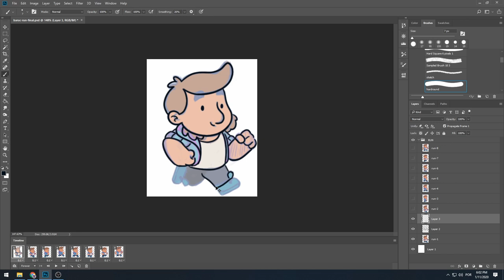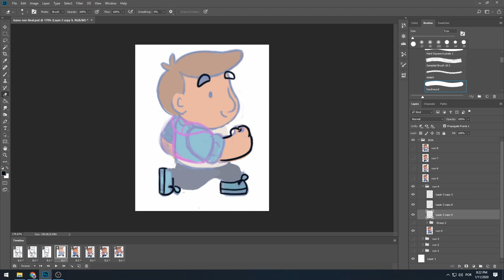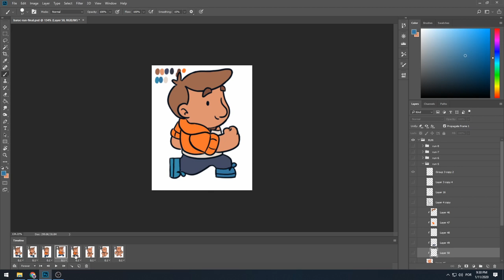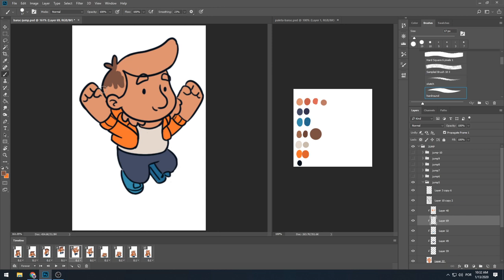Finalizando as animações do Baruc pro jogo | Parte 6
Estamos quase na reta finais das artes pro meu primeiro jogo, e nesse vídeo finalizamos as animações de pulo e corrida do personagem principal do jogo, o Baruc.

Já temos 6 partes mostrando o processo que eu usei pra criar as artes do meu jogo do zero, desde o concept do personagem até as animações finais que você pode acompanhar nessa playlist: 🔹

🔹 No Sugar | Stayloose
👉Música da Introdução
🔹Dub Hub (Sting) | Jimmy Fontanez/Media Right Productions - [00:06]
👉Efeitos sonoros da Introdução
🔹Phazed Bang